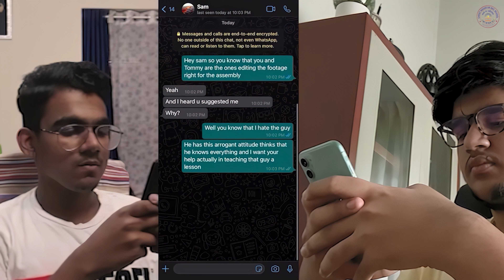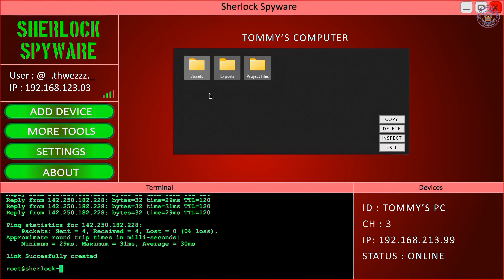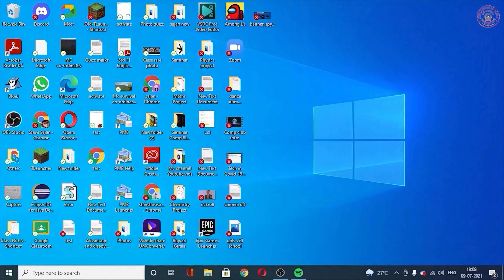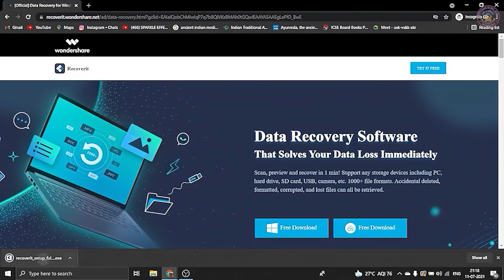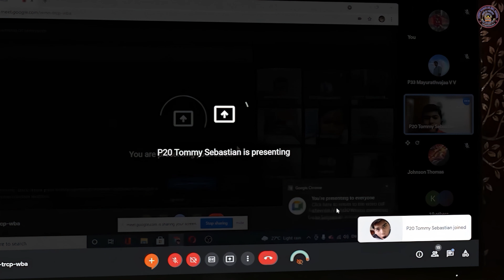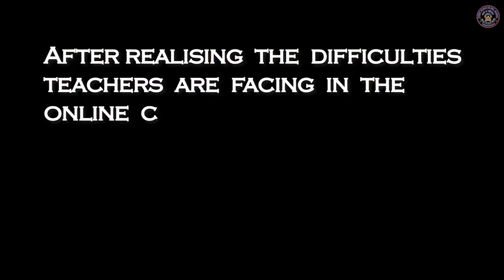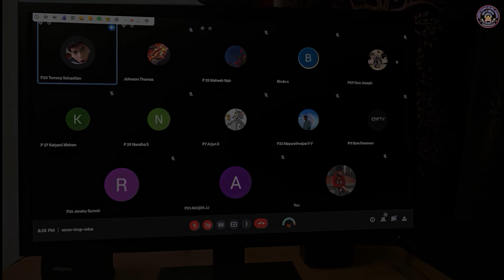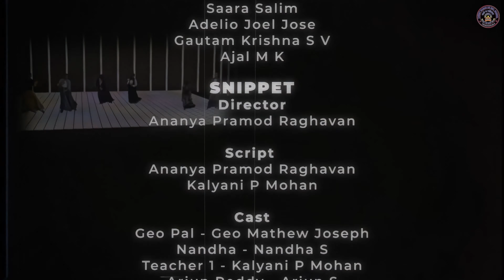Class Assembly XII P 4K